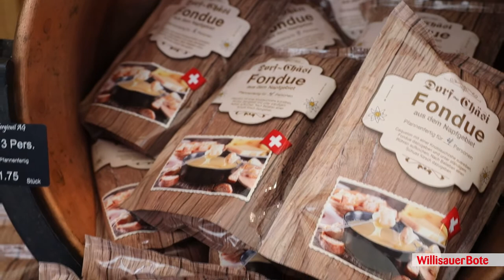Christkindli Märt Willisau | 2022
Vergangenes Wochenende sorgte der Christkindli Märt in Willisau für Weihnachtsstimmung. In unserem Video erhalten Sie Einblick ins Geschehen und erfahren mehr über einige Marktstände und deren Betreiber.